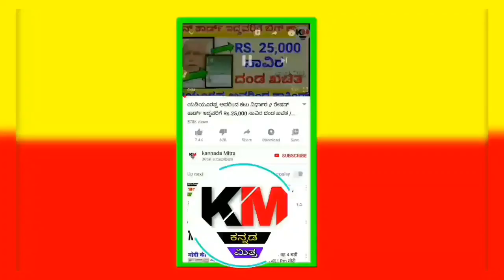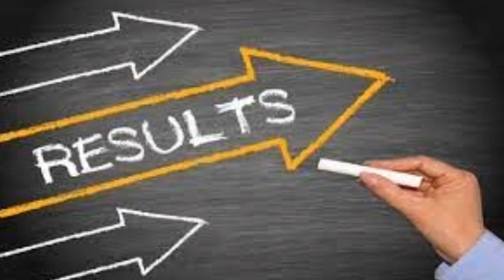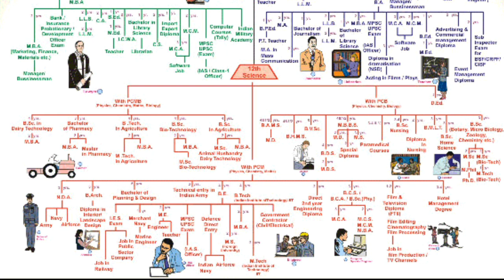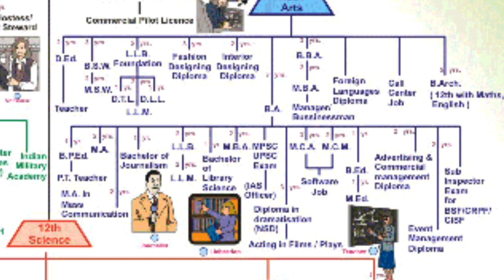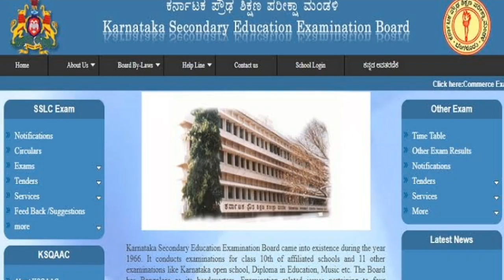2021 SSLC PUC ನಂತರ ಮುಂದೆ ಏನು.? What after SSLC? Course after 10th & 12th science? commerce? arts?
2021 SSLC PUC ನಂತರ ಮುಂದೆ ಏನು.? What after SSLC? Course after 10th & 12th science? commerce? arts?